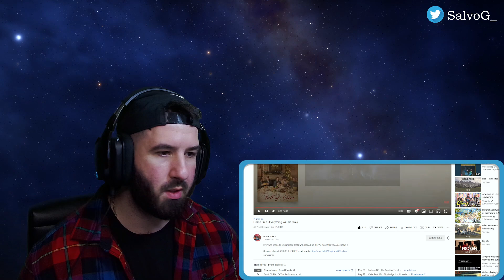REACTION TO Home Free - Everything Will Be Okay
⚠️5-10 extra videos per month + Full movie, show and album reactions, vlogs + more